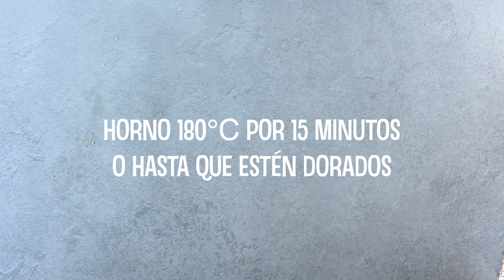DORITOS KETO SON FÁCILES Y DELICIOSOS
🌸Aloha !
 ¿ TE GUSTAN LOS DORITOS   ?
Te traigo esta  mejor versión de unos ricos Doritos , son fáciles y deliciosos

🌸Descarga mis Ebook con recetas saludables y accesibles a cualquier dieta especial .
 🔆NUEVO EBOOK de  Pancakes
🔅Cenas saludables
🔅Guía de sustituciones
🔅Recetas saludables

Te dejo estas opciones de recetas dulces, fáciles y ligeras .

🔅Espero pongas en práctica esta receta y me compartas tu creación . Muero por verlas

Nos vemos la próxima semana con otro video 😘